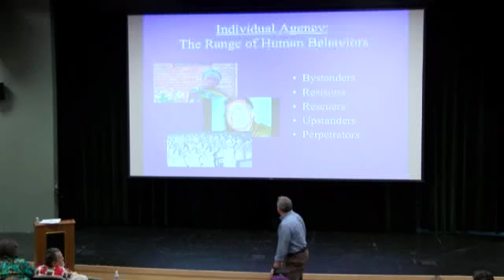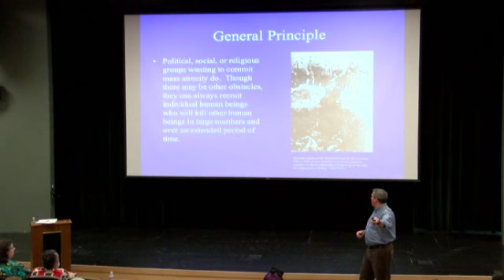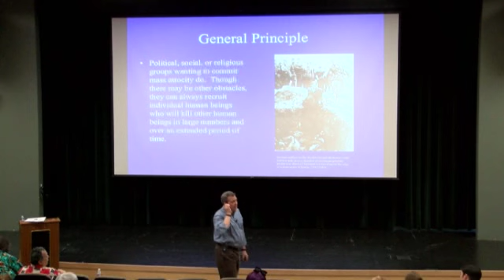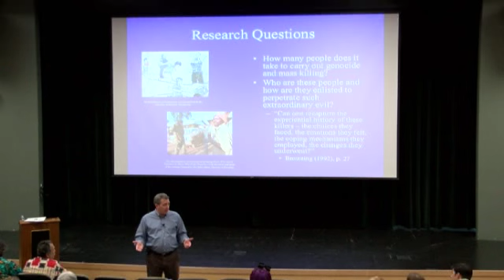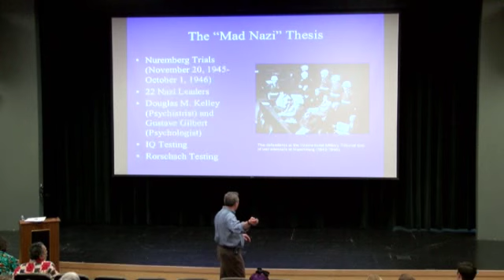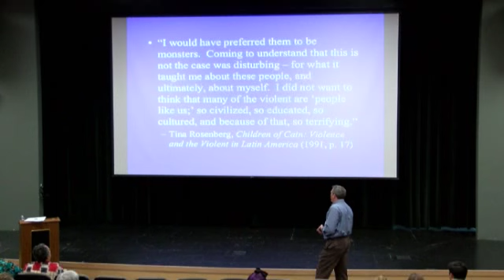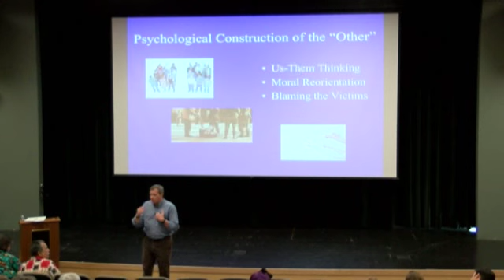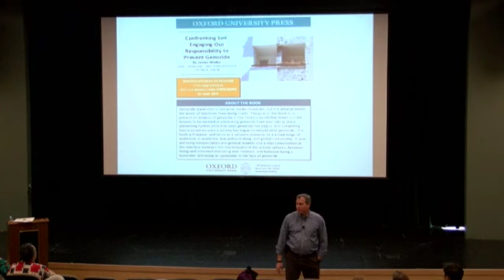Holocaust and Genocide Lecture Series - April 05, 2016 - James Waller, Ph.D.